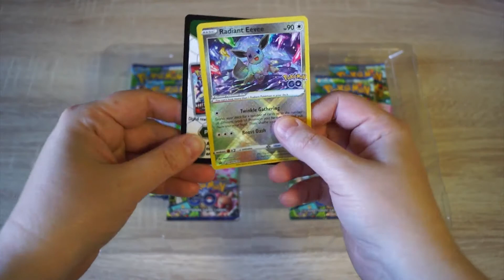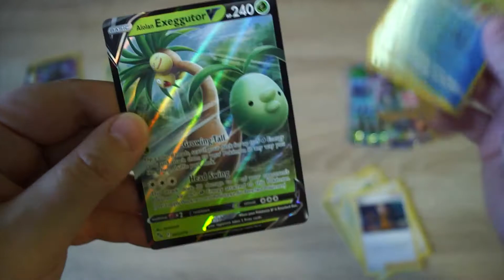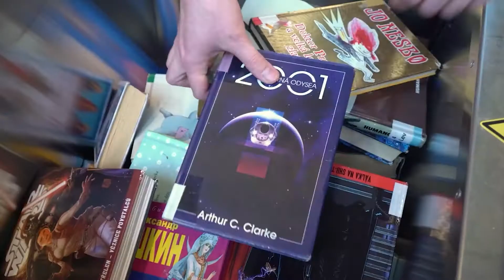Jane's Sinister Week #01 | Co dělala Jane tento týden a na co se chystá?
Už dlouho jsme tu neměli něco nového :-) Takže si dáme pokus o vlog v podobě týdenního shrnutí. Co mám nového, co pařím a co budu pařit?

Září je u mě hodně o Soul Hackers 2, ale ve videu se mihne i zmínka o nové hře, o hrách zdarma a i jedné IRL akci.